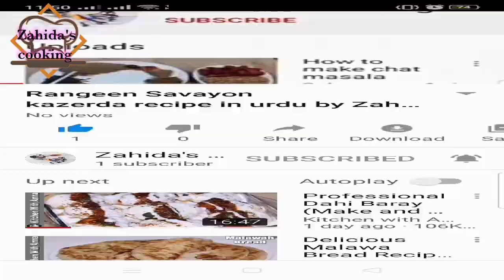Nimko |Crispy chany nimko waly